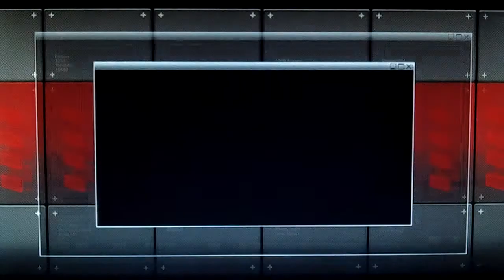Alpha Protocol Playthrough Part 20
I love emails!